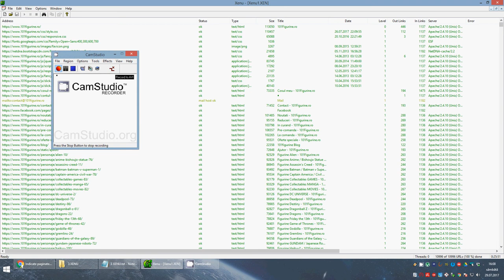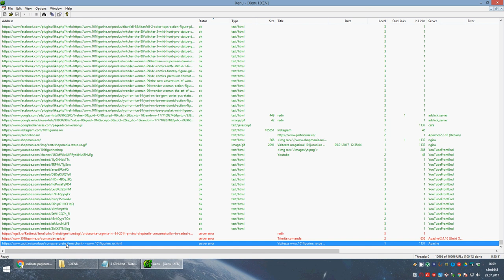02 3 XENU - Audit SEO 101figurine.ro 2017.07.29